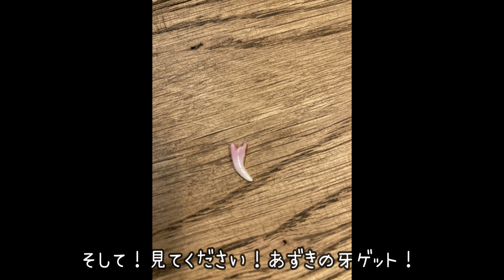【豆柴】１７４ 初ゲット！あずきの牙が抜けました！【柴犬】I got my first! Azuki's fangs have fallen out!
何本も歯が抜けているのに、全然落ちてなくて、
ずっとゲットならずでしたが、ついにゲット！
しかも牙です！やった～！ヾ(*´∀｀*)ﾉ

犬種：豆柴（柴犬）
性別：女の子
生年月日：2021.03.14前後生まれ
京都在住

【azuki profile】
【Dog breed】siba inu (mame siba)
【sex】Female dog
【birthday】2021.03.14